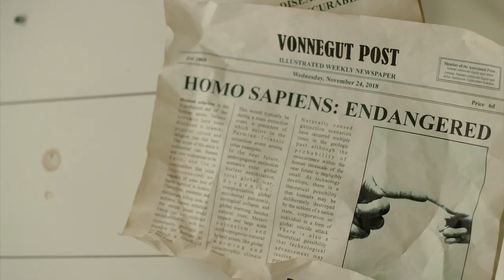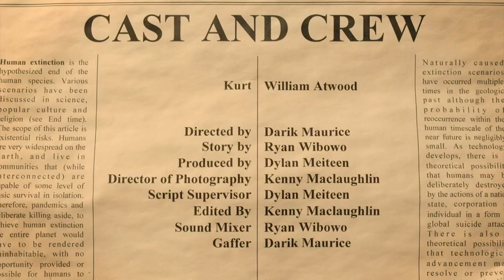The Amber of the Moment --- Short Film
After the world ends, and he's the last human on the planet, a man hears a song coming from the woods...

This is a short film in collaboration with Humber College and produced under Floor Light Films (formally MW Productions)

Directed by Darik Maurice
Written by Ryan Wibowo
Cinematography by Ken H. MacLaughlin

Starring
William Attwood

The music in the video is "Sleep Walk" and  belongs solely to Canadian-American Records, Leonard Zimmer, and Santo, Jonny and Ann Farina.